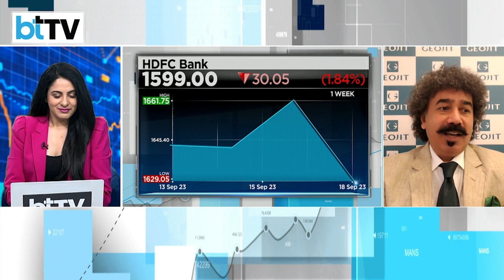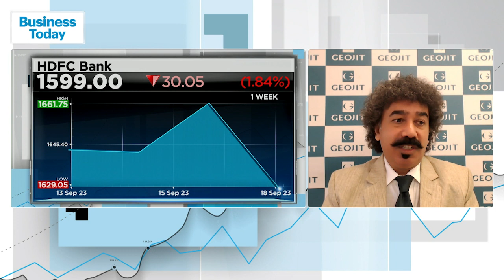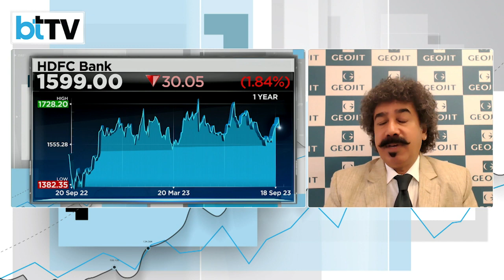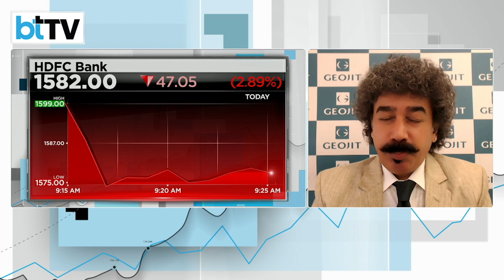Why HDFC Bank Shares Fall Nearly 4% After Analysts Meet?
Shares of HDFC Bank, India's largest private lender, plummeted by nearly 4% on Wednesday. This decline marked the bank as the top loser on both the Nifty 50 and Sensex indices. The downturn followed HDFC Bank's disclosure that its recent merger with HDFC Ltd would impact crucial financial metrics. The stock's performance is notably its worst single-day drop in four months, the sharpest since May. Furthermore, brokerage firm Nomura's downgrade of the stock to neutral and a reduced price target added to the bank's woes.